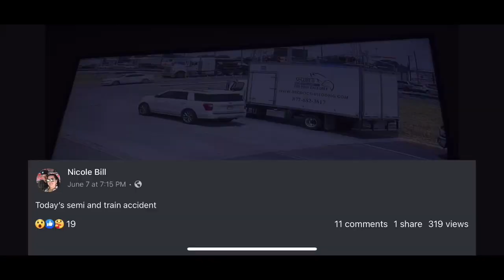All 3 Angles of a train hitting a truck in Midland, Texas